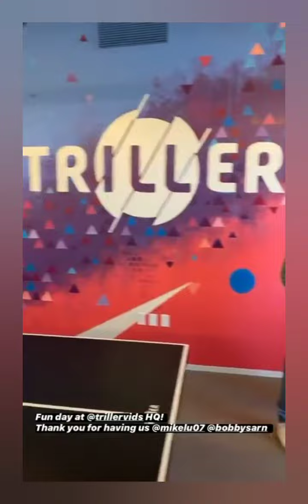Armaan Malik Interview || Pehla Pyaar || Aayushman Sinha || Triller